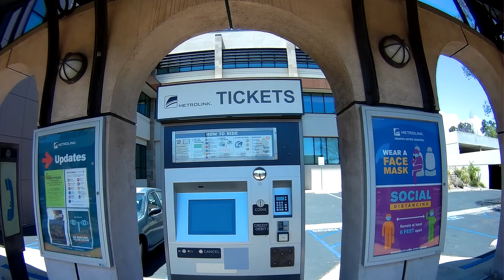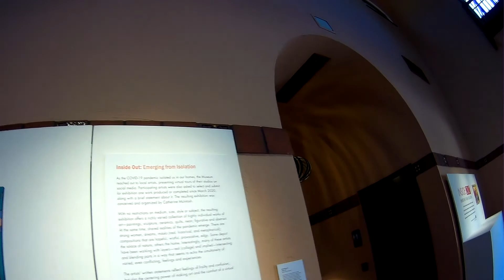Claremont CA Metrolink Crossing w Museum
Claremont CA Metrolink Crossing Museum recorded by my Detached Dash Cam.
quick recording sorry almost blind view